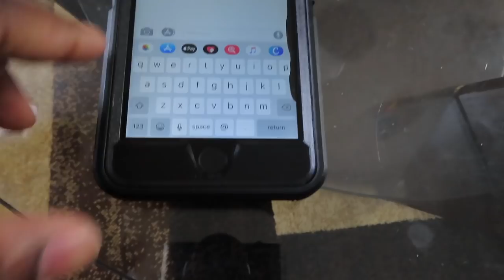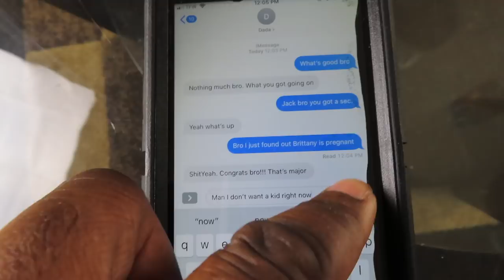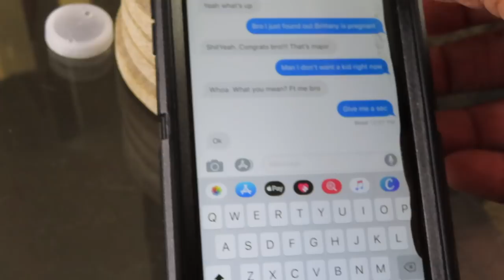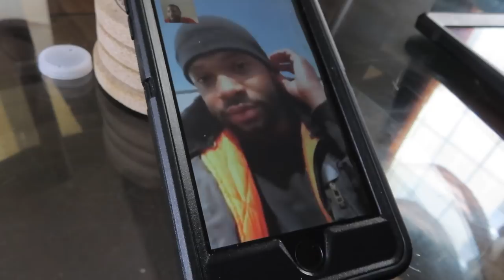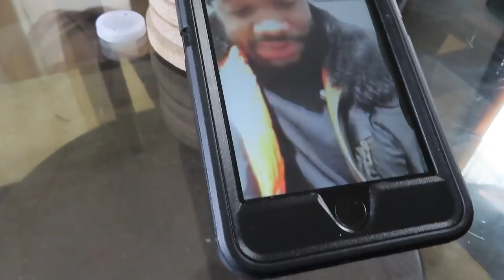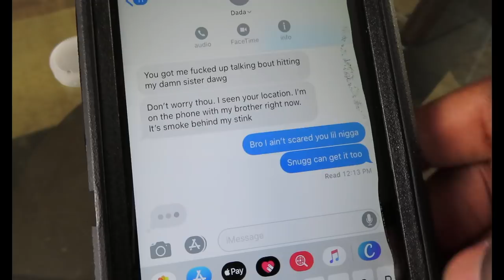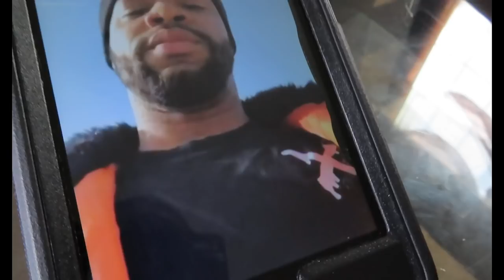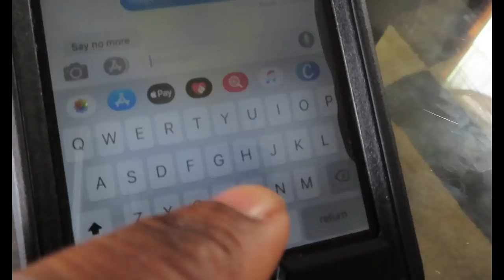Your Sister Pregnant and It Gotta Go! PRANK! (Violent)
Prank i did on Brittany Brother DADA! Hilarious!!